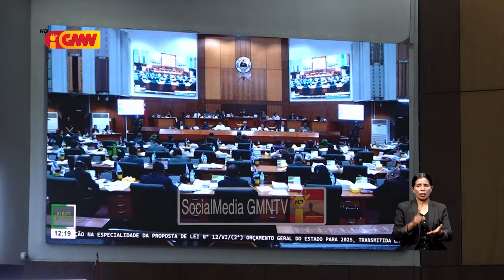PM hatan preokupasaun deputadu sira konaba benefisiu husi husi g7+ mai TL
Primeiru-Ministru hatan preokupasaun deputadu sira konaba benefisiu husi husi g7+ mai Timo-Leste